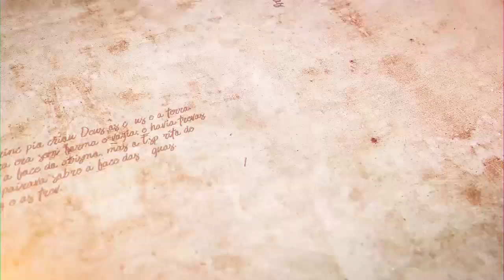Menor que as cinzas, maior que os anjos - Parashat Tzav - R. Efraim Birbojm - Hidabroot Brasil(2021)